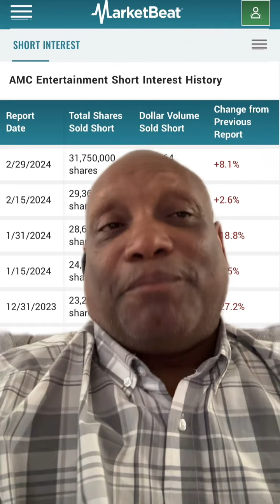AMC short interest out of control and doesn’t even factor in the counterfeit AMC shares AMC MOASS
The AMC short interest has been going up since the reverse split If the naked shorters could have closed their AMC shorts they would have done it already They up 95% on their AMC shorts and still can’t close because of all the counterfeit AMC shares